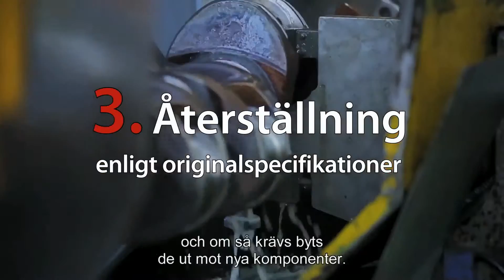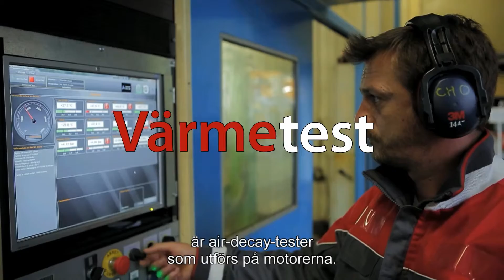REMANPARTS - FABRIKSRENOVERADE RESERVDELAR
GARANTERAD ORIGINALKVALITET

Med Case IH’s fabriksrenoverade reservdelar, kommer din maskin
att fungera lika säkert och effektivt nu som när den en gång rullade av
produktionsbandet som ny.

Fabriksrenoverade reservdelar ger dig den kvalitet och hållfasthet
du förväntar dig av Case IH produkter.